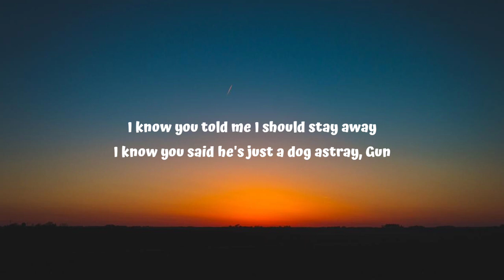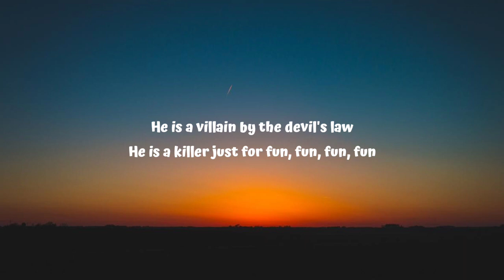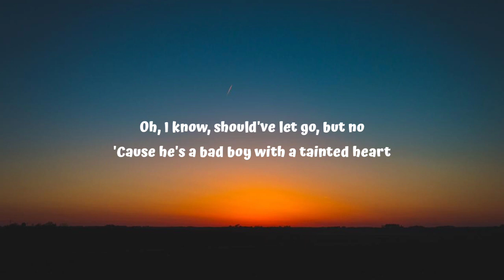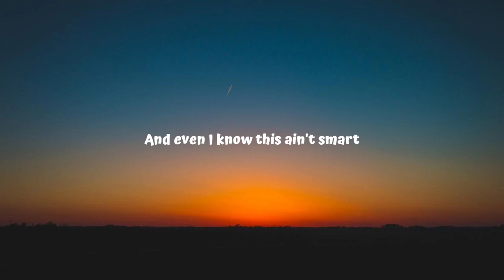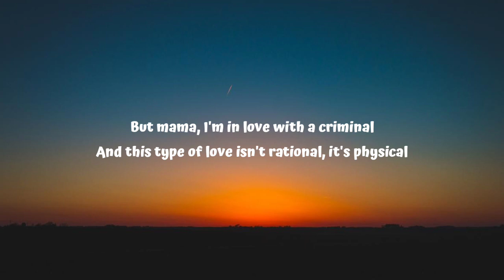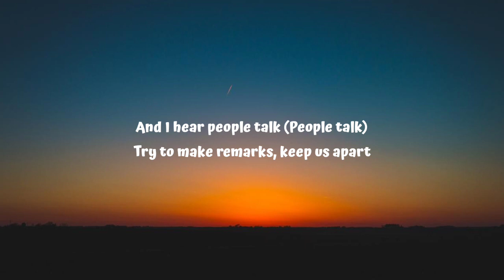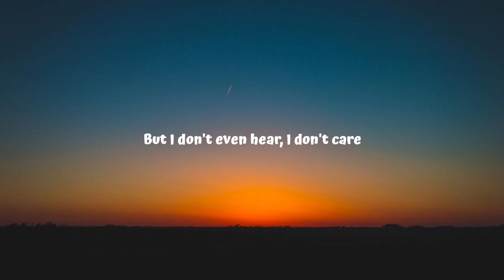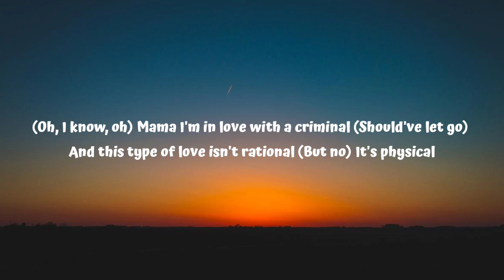Britney Spears - Criminal (Lyrics)